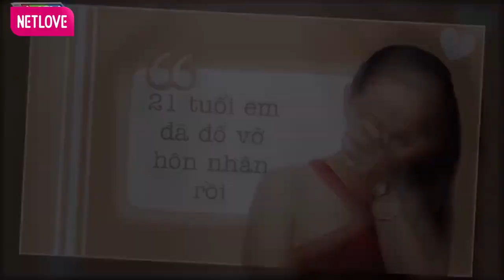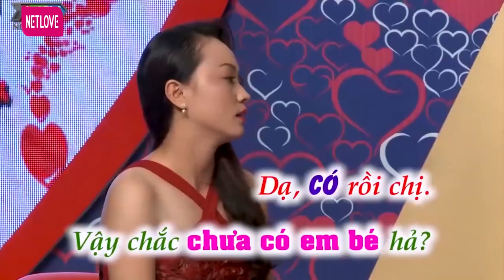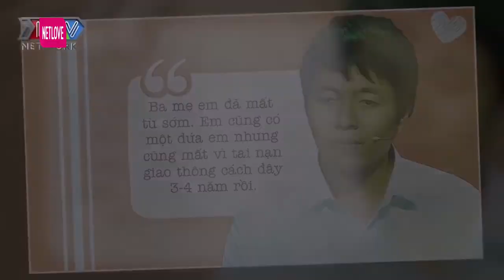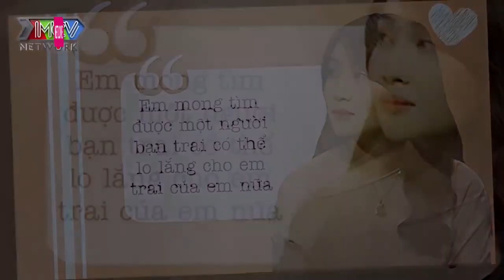Ly Hôn Từ Năm 21 Tuổi Cô Gái Trẻ 1 Mình Làm Mẹ Đơn Thân Nuôi Con Trai Nhỏ Khóc Nghẹn Tìm Ba Cho Con